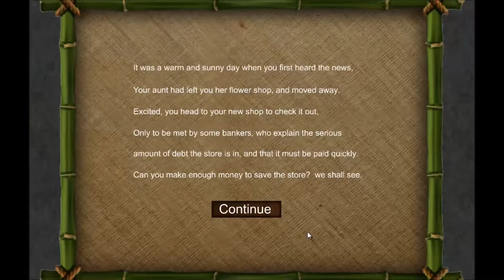Gardenia Trailer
You owe money to the bank and need to find a solution to pay them back. You start planting seeds and selling off the result to make some quick cash. Work your way up to no debt again and keep your business afloat in this flower business game.